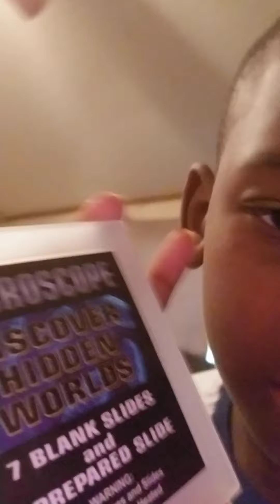microscope part 1